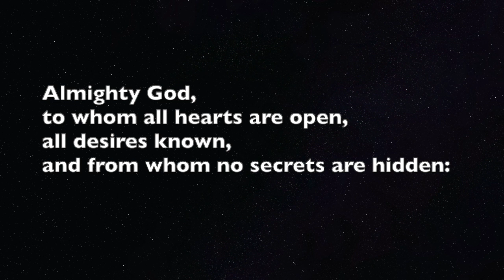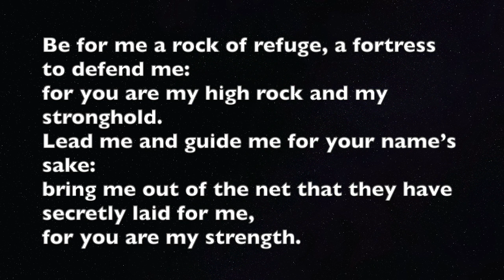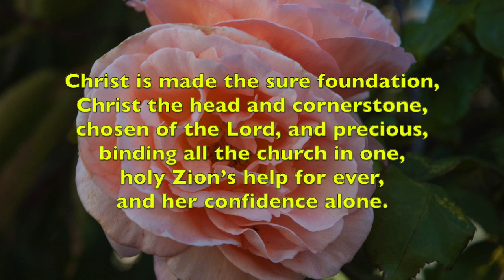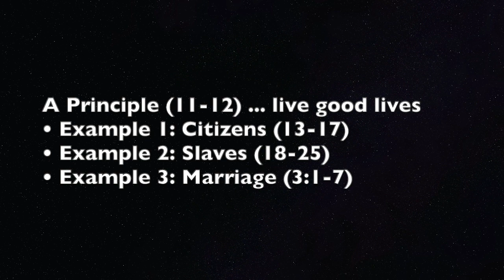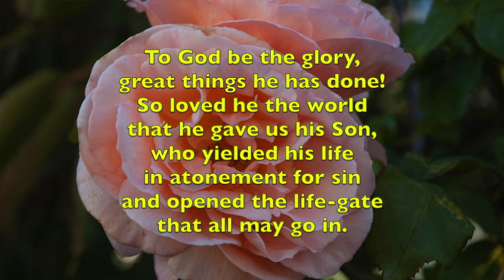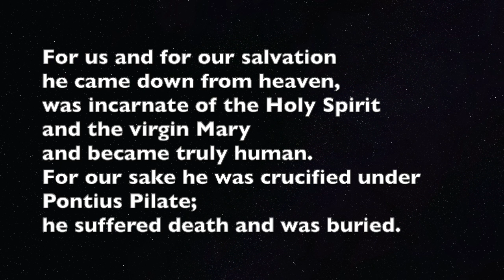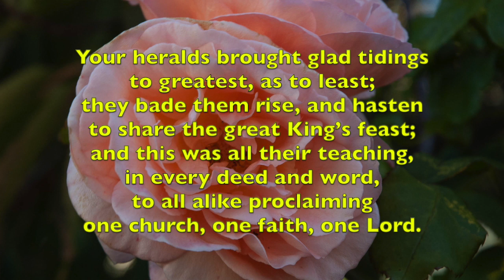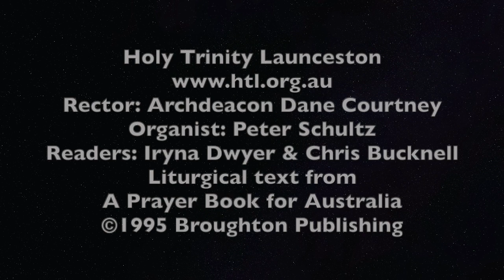Sunday 10 May 2020, the fifth Sunday of Easter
Abbreviated service from Holy Trinity Launceston